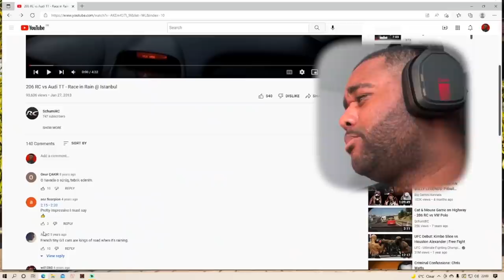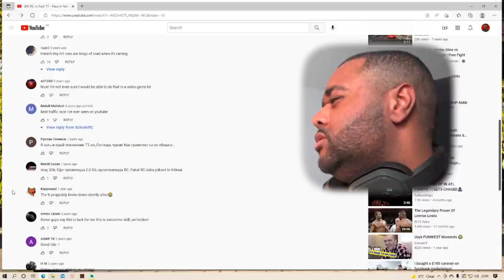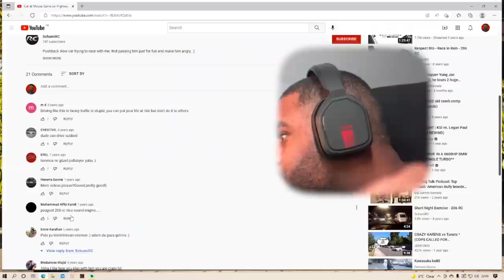AUDI TT VS 206 RC WRECKLESS STREET RACE!!